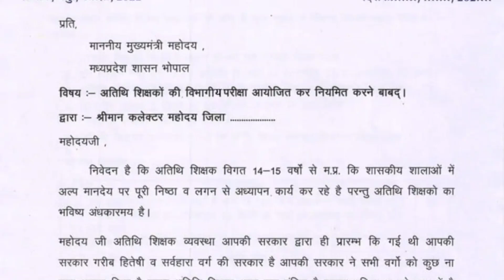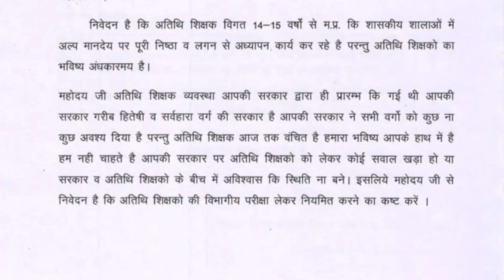Athithi shikshak latest News 👍 अतिथि शिक्षकों की विभागीय परीक्षा